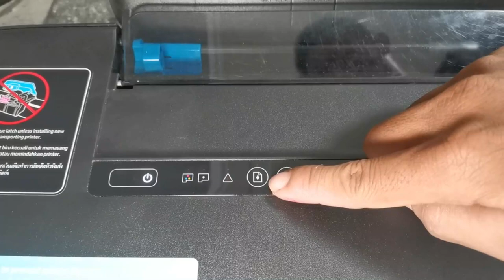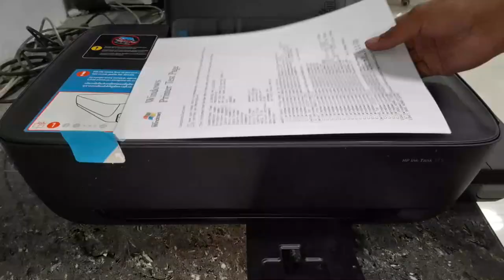How to remove Paper Jam and Fix false Paper Jam Error l HP Ink Tank 115 Printer.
How to remove paper jam or E4 error in hp ink tank 115 Printer.
Fixing HP Ink Tank 115, 110, 310, 415, 510, 519, 615 showing paper jam or E4 error but actually no paper stuck inside the printer. but still showing false message "paper jam. Easy fix this error through pickup gear alignment solution.

E4 error
false error message